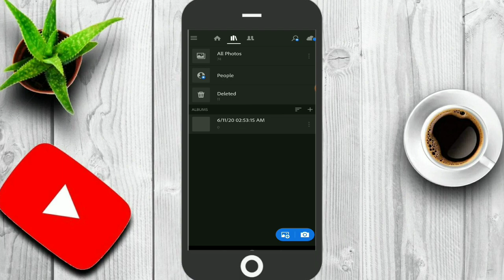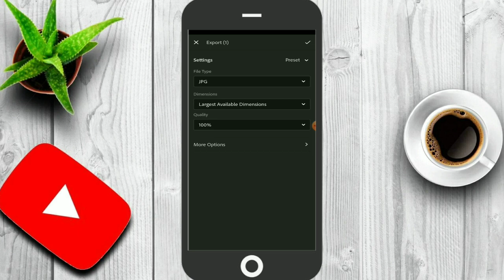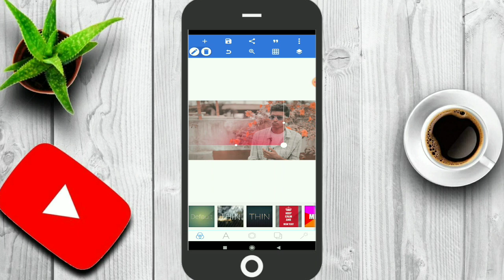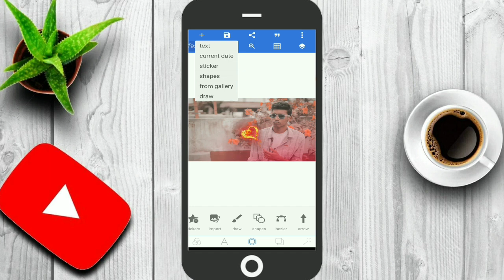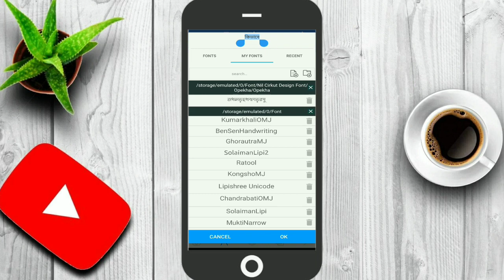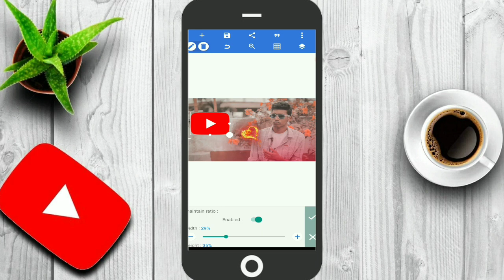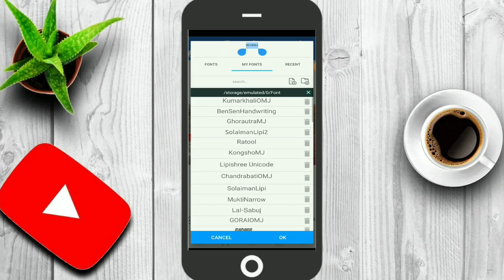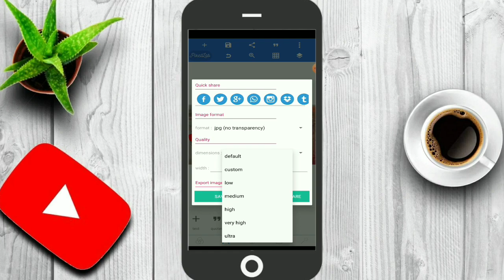How To Make Quick Thumbnails like AF production || how to make youtube thumbnails bangla || 2020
↪এই ভিডিও টাতে দেখানো হয়েছে যে কিভাবে AF Production YouTube চ্যানেল এর মতো করে থাম্বনেইল বানাতে পারবেন.

Download 😊